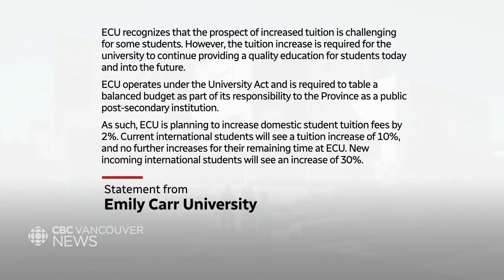Emily Carr University students stage walkout over tuition hike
Students at Vancouver's Emily Carr University walked out of class to protest tuition hikes on international students. The university announced plans to raise tuition by 30 percent for incoming international students and 10 percent for current ones.